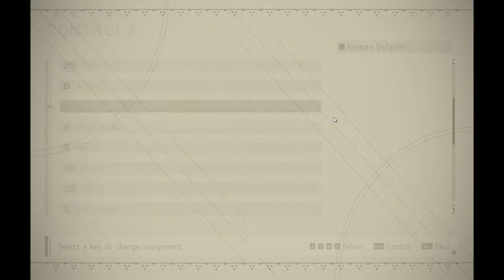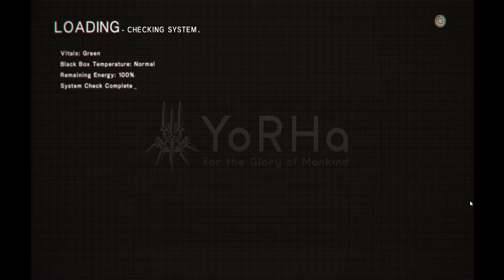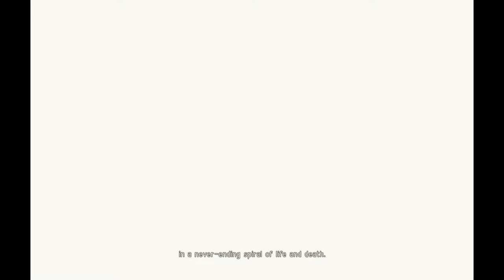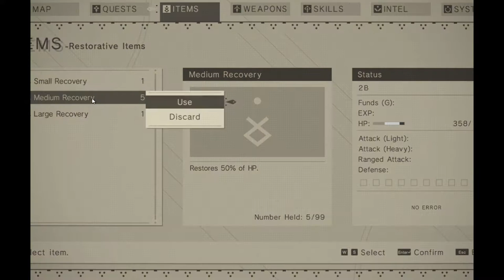Nier: Automata: Rubbish Robots (#1)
Nier: Automata comes from developer Platinum Games and it is the 2017 game that makes me giggle in joy like a schoolgirl while playing a schoolgirl-like android!

Important questions will be asked, and never answered, like: Do androids dream of electric sheep? Do androids dream of normal sheep? Do androids dream of any sheep at all?!

Sorry for the weird resolution! The game seems to have switched to 1600x900 while I was fiddling with my capture software. It does that, for some weird reason.
Good news is, I caught it on time, and made sure that the second video doesn't have this problem!